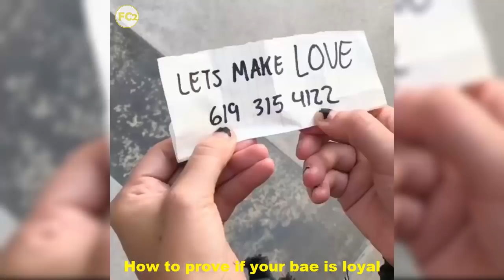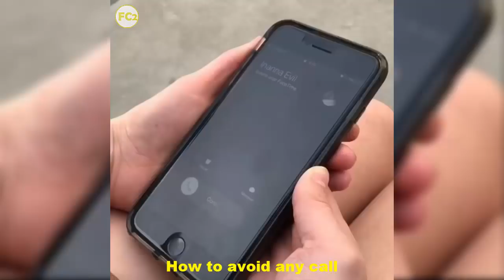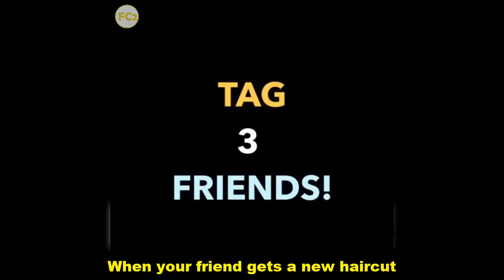Juanpa Zurita New Instagram Videos Compilation| Best Juanpa Zurita Vines - Funny Compilation